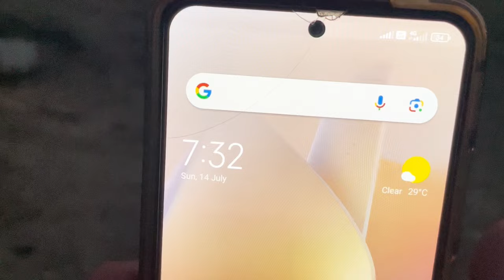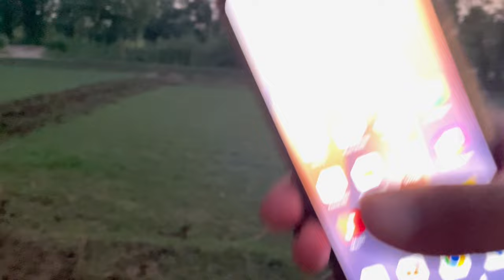الحمدللہ مسجد کا کام شروع کروا دیا 🤲